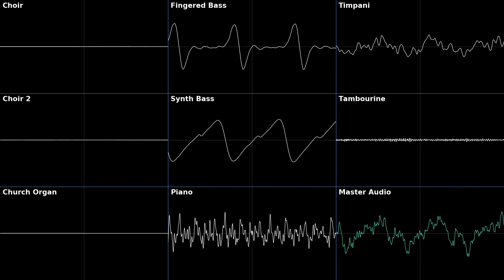Angeli miserunt me in caelum (Angel Room) [Original, OpenMPT]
Name: Angeli miserunt me in caelum (Angel Room)
Composer: Gianluca "Giacashi" Sciacca
Album/Game: The Binding of Isaac: Giacashi's Soundtrack
Tracker/System: OpenMPT
Year: 2022

This track is selfcomposed by me. I have the copyright.